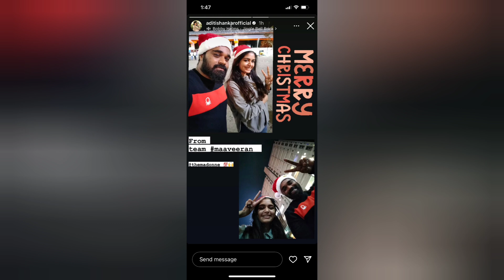Maaveeran movie update ? | Sivakarthikeyan | Madonna aswin | Aditi Shankar | cinetrends